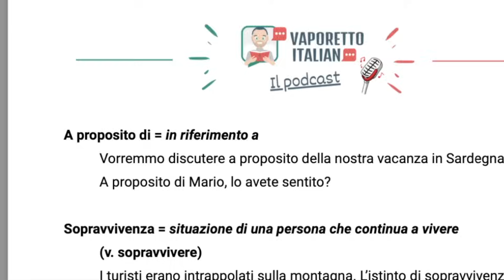Succede sempre qualcosa di meraviglioso | Un libro di Gianluca Gotto | Italiano con Francesco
[Succede sempre qualcosa di meraviglioso | Un libro di Gianluca Gotto]

Qui troverai tanti materiali ed esercizi, riceverai le trascrizioni dei podcast, faremo tante lezioni in diretta, quiz e attività insieme.

📔 SUCCEDE SEMPRE QUALCOSA DI MERAVIGLIOSO

📔 Ebook Gratuito "PARLIAMO ITALIANO!". Scopri i 6 segreti per imparare e parlare italiano fluentemente

➡️  VPN
Per vedere film e contenuti italiani da qualsiasi paese nel mondo.

5. I PRONOMI DIRETTI E INDIRETTI

La mia missione è di permettere ai miei studenti di immergersi nella lingua e nella cultura italiana.